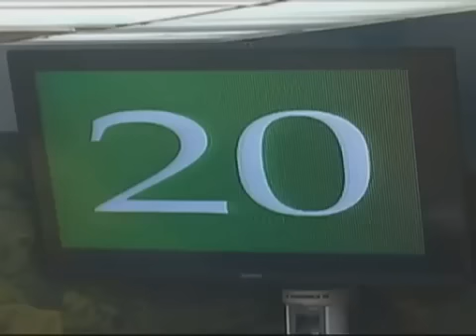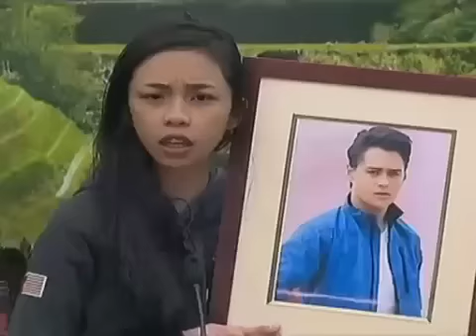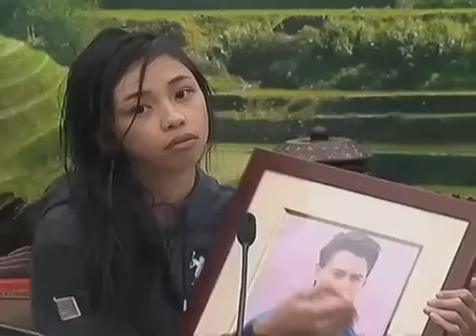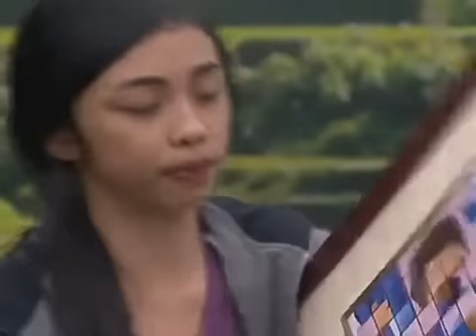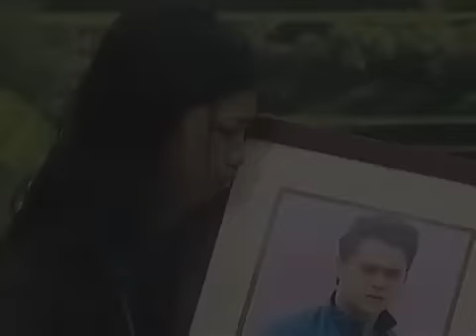MayWard Throwback | Oh my God, Enrique!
Rubik's cube task
Picture ni Enrique Gil